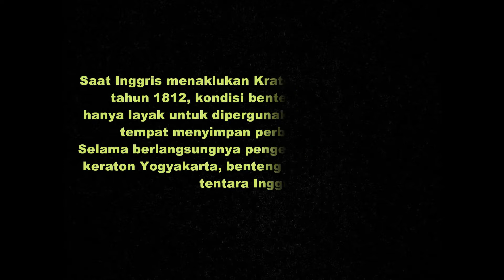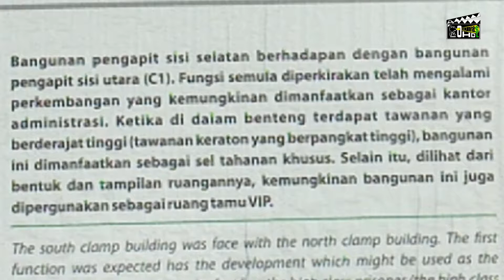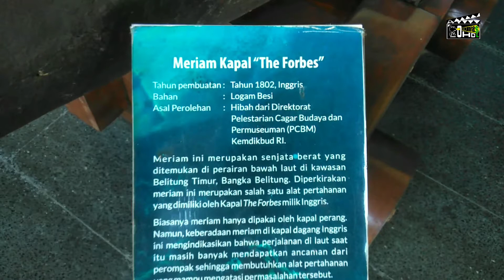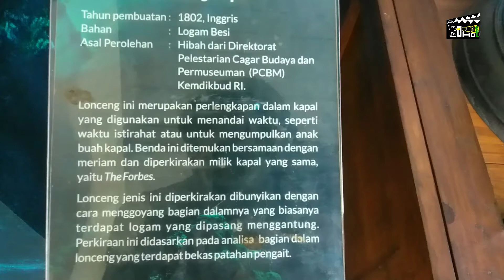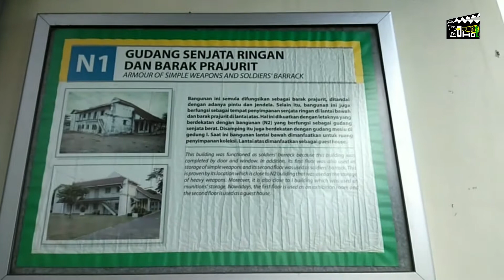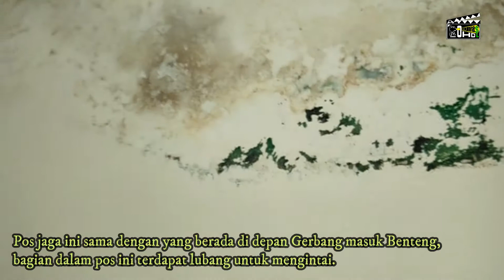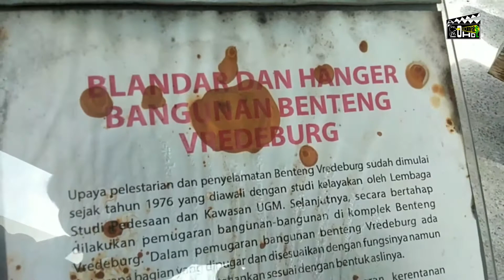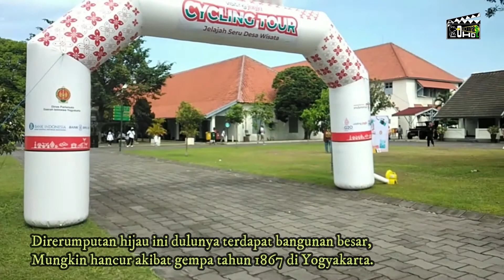SEJARAH BENTENG VREDEBURG YOGYAKARTA || Part 1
Sejarah benteng ini terentang sejak tahun 1755, tatkala kerajaan Mataram terbelah menjadi dua, Kasunanan dan Kasultanan Yogyakarta, sebagai hasil dari perjanjian Giyanti. Saat itu, VOC (Vereenigde Oost Compagnie) berupaya untuk menanamkan pengaruh dan mengamankan kuasanya di pulau Jawa. Untuk menegaskan pengaruhnya, VOC melobi penguasa Surakarta dan Yogyakarta supaya diperbolehkan membangun “loji berdinding” yang berdekatan dengan keraton. Sultan Hamengkubuwono I telah berjanji kepada VOC untuk menyediakan bahan bangunan yang diperlukan. saat yang bersamaan, Sultan Hamengku Buwono I rupanya juga sedang mendirikan keraton yang akan menjadi kediaman dan
tempat ia menjalankan roda pemerintahan. Pembangunan benteng terhambat karena material yang dijanjikan Sultan tidak kunjung siap.
Saat masa jabatan Hartingh berakhir pada 1761, belum tampak tanda-tanda benteng tersebut akan selesai dibangun. Karena bahan yang dibutuhkan masih belum tersedia, maka benteng tersebut dibangun dengan bahan seadanya. Barulah pada tahun 1765, benteng rapuh tersebut mulai diperkokoh dengan batu-bata dan diperkuat dengan empat puluh buah meriam kaliber 3-4 pon yang didatangkan oleh VOC.Rancangan benteng dibuat oleh insinyur Frans Haak. Benteng itu baru pungkas dibangun tahun 1781. Dengan demikian VOC harus menunggu selama 26 tahun untuk memiliki benteng permanen di Yogyakarta (Kuiper, 1934: 134-137). Awalnya benteng itu dinamakan "Fort Rustenburg", Benteng Peristirahatan. Saat Daendels menjadi gubernur jenderal Hindia-Belanda, Fort Rustenburg diganti namanya menjadi "Fort Vredeburg". Pergantian nama yang berarti 'peristirahatan' menjadi 'kedamaian' dimaksudkan sebagai penghormatan terhadap pejabat sipil yang tinggal di depan benteng (Tim Historia, 2018: 21). Saat Inggris menaklukan Kraton Yogyakarta pada tahun 1812, kondisi benteng Vredeburg “ hanya layak untuk dipergunakan sebagai gudang tempat menyimpan perbekalan militer.Selama berlangsungnya pengepungan Inggris atas keraton Yogyakarta, benteng itu menjadi markas tentara Inggris.Berikutnya pada saat Yogyakarta sedang dirundung Perang Jawa (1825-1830), Benteng Vredeburg menjadi sasaran para pengikut Pangeran Diponegoro. Pada penyerbuan kota Yogyakarta oleh pengikut Diponegoro pada 7 Agustus 1825, Sultan Hamengkubuwono IV yang masih muda diamankan Belanda ke dalam benteng untuk melindungi dari serbuan. Selama Perang Jawa, benteng tersebut menjadi markas komado Belanda di Yogyakarta (Van Eck, 1899: 63). Saat Yogyakarta diguncang gempa pada tahun 1867, sejumlah bangunan di dalam benteng hancur. Memasuki zaman pendudukan Jepang, tepatnya pada bulan Juni 1942, benteng Vredeburg dijadikan sebagai tempat tawanan untuk orang-orang Belanda. Setidaknya ada 897 tawanan yang ditahan di sana. Semuanya adalah laki-laki. Sebelum ditawan, mereka dahulunya adalah pejabat sipil, polisi, bankir, dan pegawai keraton. Selepas kemerdekaan, Tentara Keamanan Rakyat menjadikan benteng sebagai asrama dan markas.
Namun benteng itu kembali jatuh ke tangan Belanda pada masa Agresi Militer Belanda Kedua dan kemudian menjadi markas IVG dinas rahasia tentara Belanda. Benteng itupun menjadi bulan-bulanan para pejuang pada Serangan Umum Satu Maret 1949. Setelah difungsikan berpuluh-puluh tahun untuk sarana militer, pada tanggal 23 November 1992,
Benteng Vredeburg akhirnya diresmikan sebagai museum,
(Kementrian Kebudayaan dan Pariwisata, 2003; 8-10).

Sumber Foto : KITLV, Tropenmuseum, Collectienederland,
Collectie.wereldculturen, kebudayaan.kemdikbud.go.id